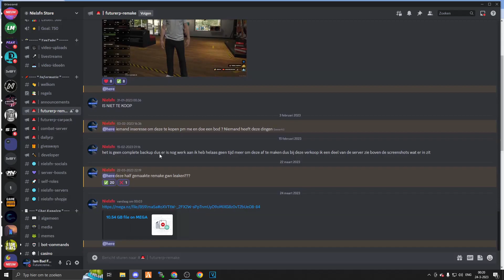FutureRoleplay:Remake🤫😱 join disc